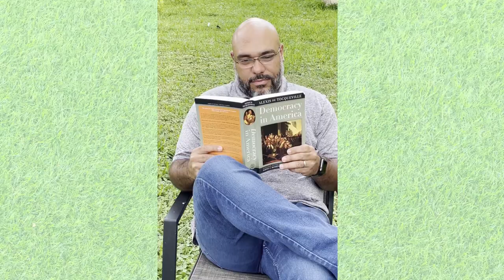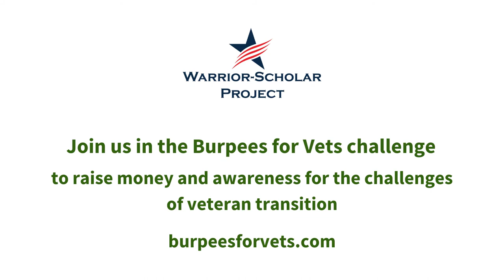Warrior-Scholar Project Accepts the BurpeesforVets Challenge!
We know more than most about the difficulties members of our military face when they transition from service to the civilian world. That's why we partnered with Burpees For Vets to Support Courage Foundation to raise awareness and funding for nonprofits like us who support veterans during this important transition.

Members of our team are committing to giving $11, posting videos of ourselves doing 11 seconds of burpees with the hashtag BurpeesforVets, and nominating others to do the same. Will you join us?

We nominate Ryan Pavel, Derek Auguste, Whittney Gould, Camilla Hill, Manny Johnson, Dan LaFlamme, Mike Lanpolsaen, Michelle MacNevin, and Patrick Trujillo, because we know THEY ARE IN! 💪